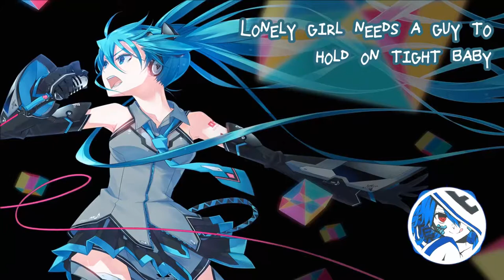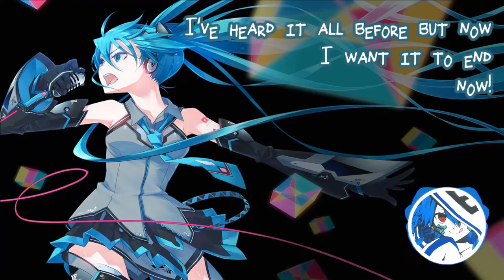Nightcore Versus - Completely Mad Mercy [cover/vs BlegTony Nightcore]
* * Happy listening! * *
Also, this is the style I'll be using from now on. Hope you like it ^^

Song: Kimagure Mercy
Artist:  Hachioji-P / Hatsune Miku
Cover: Juby Phonic